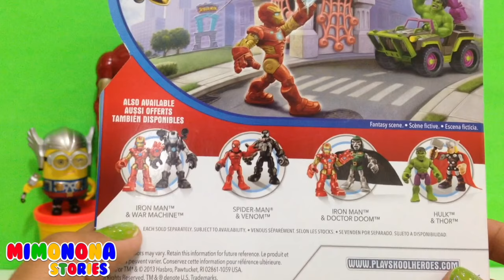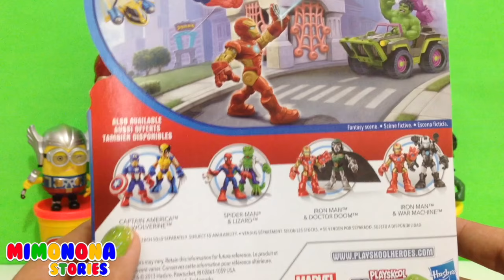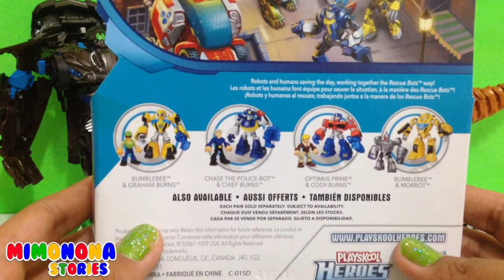Playskool Heroes Súper Hero Adventures y Transformers Rescue Bots - Mimonona Stories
Hola Chicos👫  En este video traigo mas Superheroes y Transformers de Playskool Heroes para nuestra GRAN COLECCION🎉  Si te gusta, no olvides darle Like y Compartirlo ✨  Gracias por ver mis videos...!!